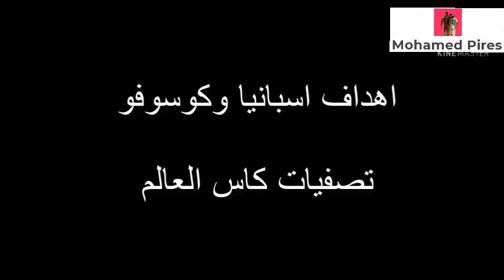لمن فاته جميع مباريات اليوم!!شاهد جميع اهداف اليوم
لمن فاتة جميع مباريات اليوم,
لمن فاته المباريات,
لمن فاته جميع مباريات امس,
لمن فاته مباريات الاربعاء
ملخص مباراة اسبانيا وسويسرا
أهداف اسبانيا اليوم
أهداف البرتغال اليوم
ملخص مباراة اسبانيا والمانيا
نتيجة مباراة اسبانيا اليوم
ملخص المانيا واسبانيا
أهداف إسبانيا والمانيا
إسبانيا ضد ألمانيا اليوم
نتيجة مباراة اسبانيا والمانيا
ماتش المانيا
نتيجة مباراة البرتغال
نتيجة مباراة المانيا
اهداف مباراة فرنسا والبرتغال
اهداف مباراة اسبانيا
اهداف اسبانيا وسويسرا
اهداف انجلترا اليوم
اف كولومبيا
ملخص مباراة البرتغال امس
اهداف بلجيكا وانجلترا
ملخص مباراة انجلترا وبلجيكا
اهداف مباراة بلجيكا اليوم
تحميل ملخص مباراة الزمالك
تحميل ملخص مباراة الاهلي والزمالك
اهداف فرنسا
قائمة منتخب فرنسا اليوم
منتخب بلجيكا
قائمة منتخب فرنسا 2020
تشكيلة منتخب فرنسا 2019
منتخب فرنسا مباشر
منتخب فرنسا 2018
منتخب كرواتيا
منتخب فرنسا بث مباشر
مباراة إنجلترا اليوم
مباريات أمم أوروبا اليوم بث مباشر
مشاهدة مباراة انجلترا وسويسرا اليوم مباشر
مباراة البيرو اليوم بث مباشر
مشاهدة مباراة إنجلترا اليوم
مباراة بولندا
يلا شوت مباراة إنجلترا
مباراة إيطاليا اليوم
مشاهدة مباراة إنجلترا وأيسلندا بث مباشر
مباراة انجلترا وايسلندا مباشر يلا شوت توداي
مباراة بلجيكا
مباراة هولندا
تشكيلة منتخب إيطاليا 2019
منتخب إيطاليا اللاعبون
منتخب إيطاليا لكرة القدم قائمة اللاعبين
منتخب إيطاليا 2006
تشكيل إيطاليا اليوم
منتخب بلجيكا
إسبانيا منتخب
منتخب الأرجنتين
اهداف اليوم
ملخص مباريات اليوم
منتخب المانيا
منتخب المانيا اليوم
مباراة فرنسا اليوم
نجوم منتخب ايطاليا
اهداف منتخب ايطاليا
منتخب ايطاليا اليوم
اساطير كرة القدم
اجمل اهداف منتخب ايطاليا
اهداف منتخب فرنسا اليوم
اهداف منتخب انجلترا اليوم
اهداف منتخب الدنمارك
ملخص مباراه منتخب ايطاليا
ملخص مباراه فرنسا اليوم
ملخص منتخب انجلترا
ملخص مباراه منتخب الدنمارك
ملخص مباراة منتخب المانيا
ملخص منتخب اسبانيا اليوم
أهداف مباراة منتخب إسبانيا
إسبانيا
مباراة
ملخص منتخب إسبانيا
تشكيلة منتخب إسبانيا 2019
مباريات ألمانيا
منتخب البرتغال
منتخب الأرجنتين
منتخب إسبانيا مباشر
أخبار منتخب إسبانيا
منتخب مصر
منتخب فرنسا
ملخص اسبانيا اليوم
ملخص المانيا واسبانيا
ماتش المانيا
ألمانيا واسبانيا 2020
اسبانياوالمانيا
اهداف دوري أمم أوروبا
مباراة إنجلترا وبلجيكا بث مباشر
مباراة بلجيكا وإنجلترا
بلجيكا وانجلترا مباشر
مشاهدة ملخص وأهداف مباراة إنجلترا ضد بولندا بتصفيات كأس العالم خطف المدافع هاري ماجواير هدفًا غاليًا بالدقائق الأخيرة، ليعبر المنتخب الإنجليزي عقبة ضيفه البولندي بهدفين لهدف ...
شاهد.. أهداف وملخص مباراة إسبانيا وكوسوفو في تصفيات كاس العالم ...
 فاز المنتخب الإسباني على ضيفه كوسوفو بثلاثة أهداف مقابل هدف في المباراة التي جمعت الفريقين ضمن منافسات
شاهد.. ملخص وأهداف مباراة منتخب إيطاليا ضد ليتوانيا في تصفيات كأس ... من المباراة قد انتهى  بين المنتخبين. ونجح المنتخب الإيطالي
ملخص مباراة منتخب فرنسا.. جريزمان يقود الديوك لتصدر مجموعتهم
الدنمارك تقسو على النمسا برباعية وتعزز صدارتها للمجموعة السادسة ...
 حافظ المنتخب الدنماركي على بدايته الرائعة بالتصفيات الأوروبية المؤهلة لبطولة كأس العالم لكرة القدم المقررة في قطر العام المقبل، بعدما اكتسح مضيفه منتخب
شاهد.. ملخص وأهداف مباراة منتخب فرنسا ضد البوسنة في تصفيات كأس ...
— أخبار كرة القدم كأس العالم 2022 أنطوان جريزمان شاهد.. ملخص وأهداف مباراة منتخب فرنسا ضد البوسنة في تصفيات كأس
مشاهدة ملخص وأهداف مباراة ألمانيا ضد مقدونيا بتصفيات كأس العالم ...— أخبار كرة القدم كأس العالم 2022 مشاهدة ملخص وأهداف مباراة ألمانيا ضد مقدونيا بتصفيات كأس العالم
عاد منتخب ألمانيا إلى هواية الهزائم على المستوى الأوروبي، والتي أدمنها خلال الأعوام الثلاثة الماضية، وسقط في فخ هزيمة مذلة جديدة أمام منتخب مقدونيا الشمالية بهدفين لهدف، اليوم الأربعاء، في ثالث جولات المجموعة العاشرة بتصفيات كأس العالم عن قارة أوروبا

/Mohamed1CR7